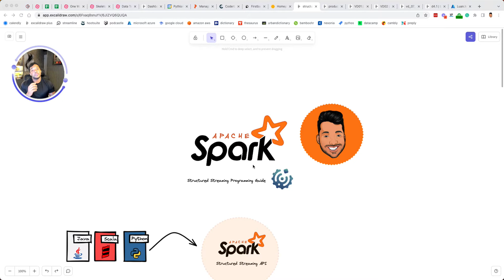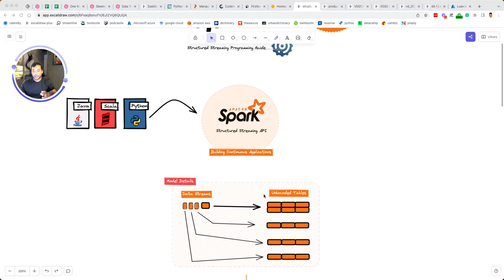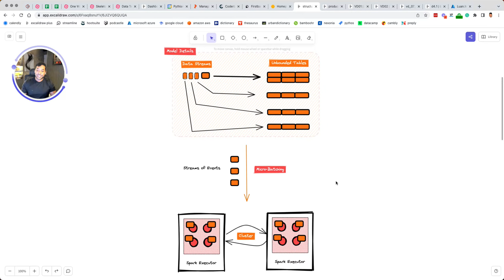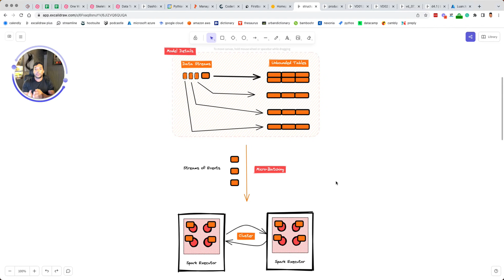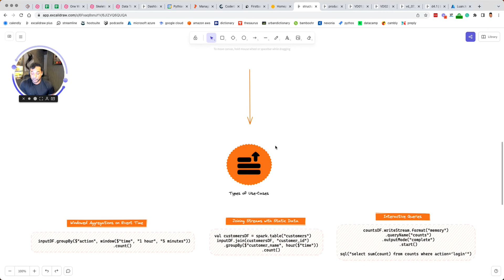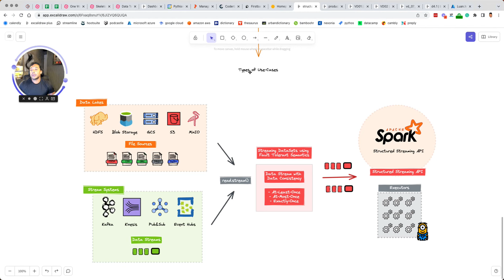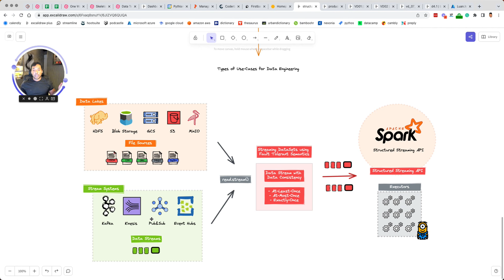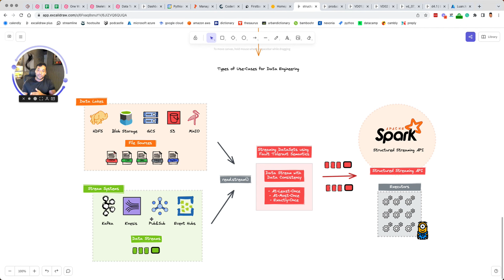The Spark Series | Structured Streaming: Introdução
Introdução a solução de streaming do Apache Spark, o Structured Streaming é a API que possibilita realizar computação em tempo-real.